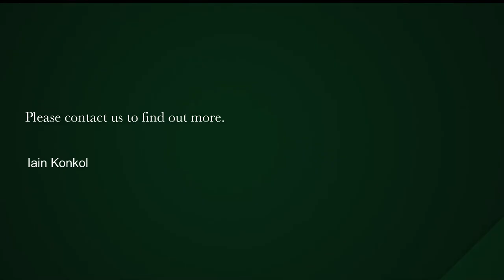1 Bedroom apartment for sale in De Waterkant | Pam Golding Properties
The Quarter

Luxury living at its finest, this smart yet well-designed 1 bed, 1 bath unit is ready for a new owner. 1 Secure, undercover parking bays completes this package deal. Block is Airbnb friendly. VAT Inclusive therefore no Transfer Duty. 24 hour manned security. Viewing by appointment only.

Introducing The Quarter, a brand-new residential opportunity in a cobbled De Waterkant sidestreet, where floor-to-ceiling glass meets the upwardly mobile aspirations of the design crowd, and the buzz of the strip meets the patina of a nineteenth century village. Nestled in a neighbourhood that’s quaint, vibey and gleaming with little urban gems, these contemporary Signatura classics are designed for a rich, relaxed and hip urban lifestyle. And a potential investment upside steeper than the De Smit Street steps! 11 Units (1, 2 and 3 Bed) remaining ranging from R 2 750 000 – R 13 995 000.